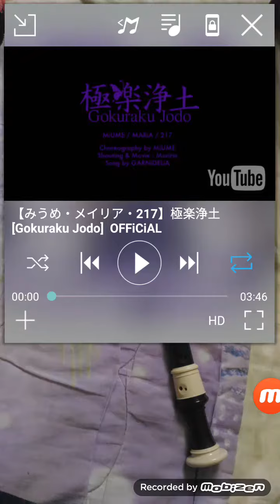極樂淨土-中音笛Recorder cover(原調,不專業)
()=高音
[]=低音
#(1)=半孔 1 2 4
#5=半孔 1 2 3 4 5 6(半孔)
#4=1 2
#1= 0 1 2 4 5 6
b7=半孔 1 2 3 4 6